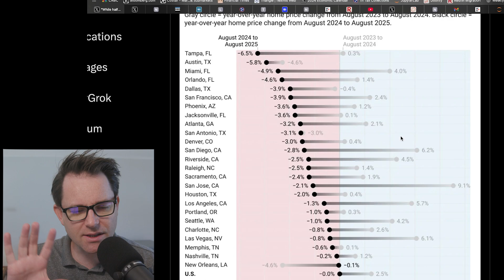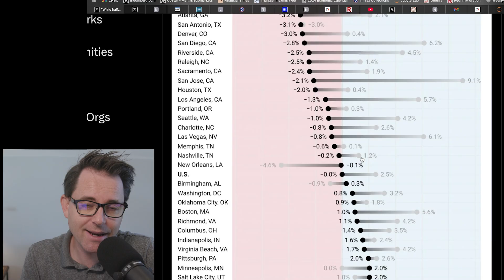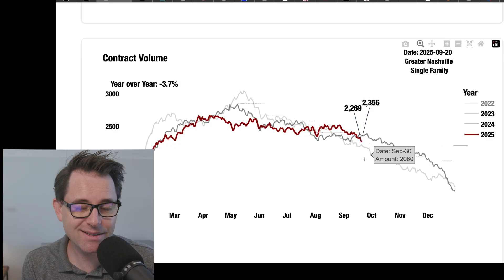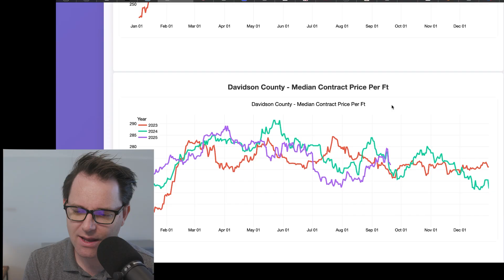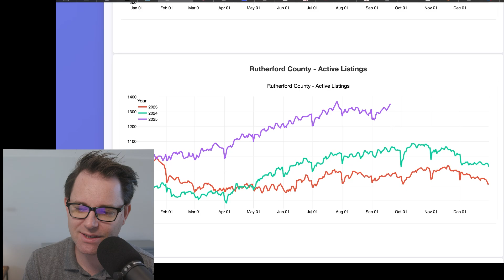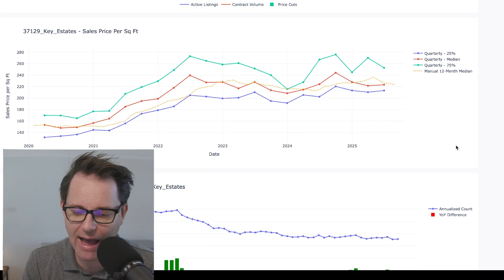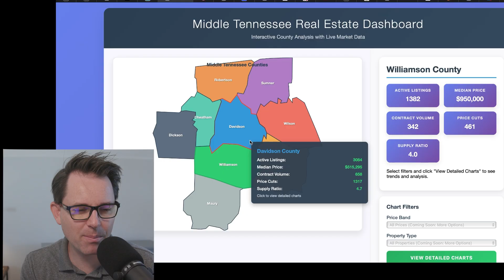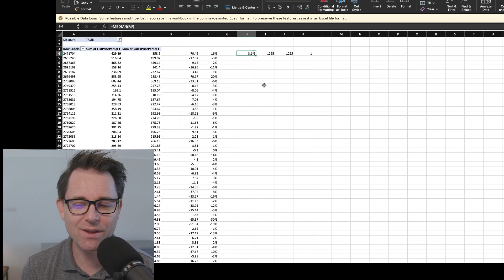Nashville Housing Demand Goes Negative